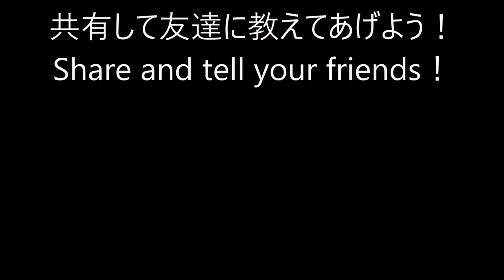金保留出現からの押してみな！ 真・花の慶次2 漆黒の衝撃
真・花の慶次2 漆黒の衝撃パチンコ実戦動画
金保留出現からの押してみな！